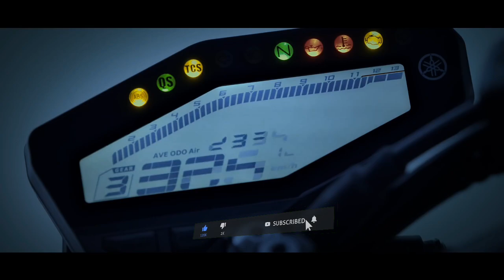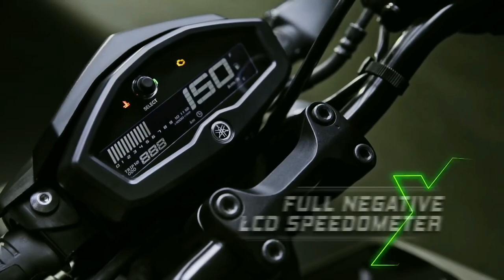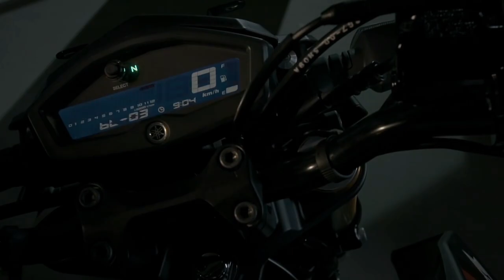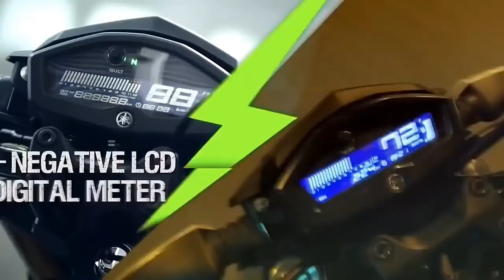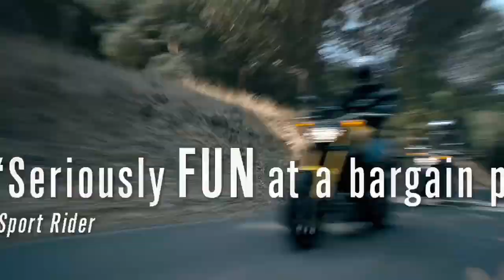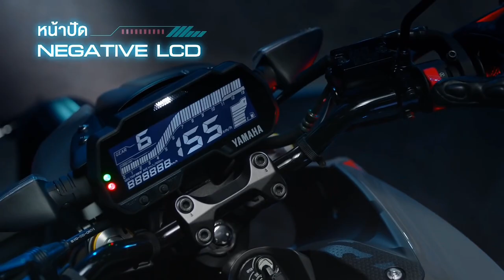2022 New Yamaha 150 Under 1.30 Lakh Launch In India | 70Kmpl Mileage Bike Yamaha 150 | epicriderjayz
Hey Guy's this video is all about upcoming yamaha New 150cc bikes launch in india 2022 under 1.30 lakh in india.!

🎬Popular Video's Link 🔗 Here Please Check ✔️